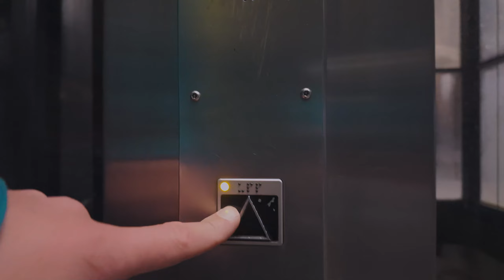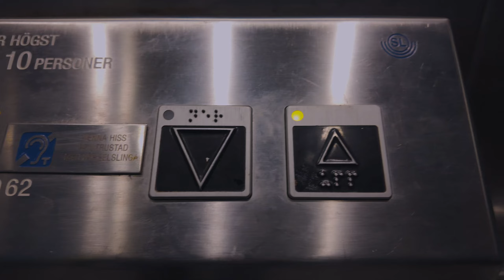Sweden, Stockholm, Skärmarbrink Subway Station, 1X elevator @ night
elevator 2:40

- recorded with DJI Poket 3

December 2023